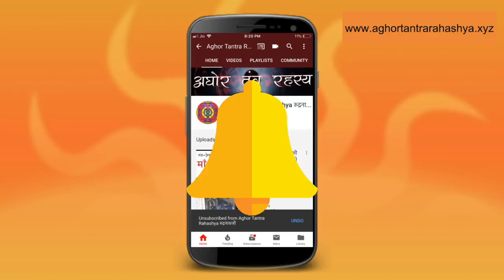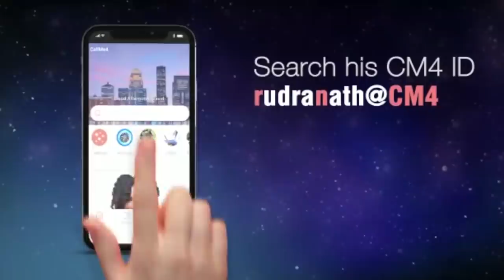काली माँ की पूजा कैसे करे साथ में रूद्र काली तंत्र इस गुप्त नवरात्र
इस गुप्त नवरात्र साधना करेंगे हम माँ काली की। सीखेंगे कैसे करते है गृहस्थ माँ  भगवती की पूजा और साथ में रात्रि में तंत्र पूजा।
Alakh Aadesh!